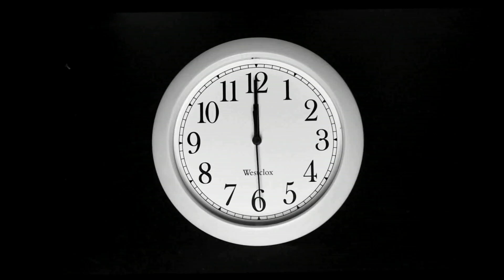LOS DEL TERRERO ELLA ES MUY MALA ESTUDIO.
LOS DEL TERRERO ELLA ES MUY MALA DE LAS COMPOSISCIONES DE ALFREDO AUDEBES ESTUDIO BY DANIEL VEGA DE LEON ANIMO CANANO ESO.